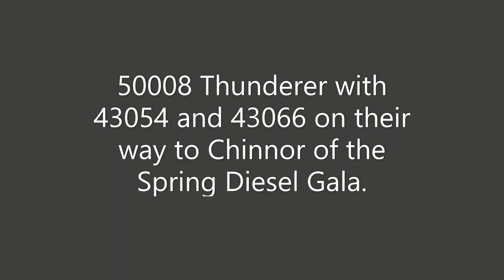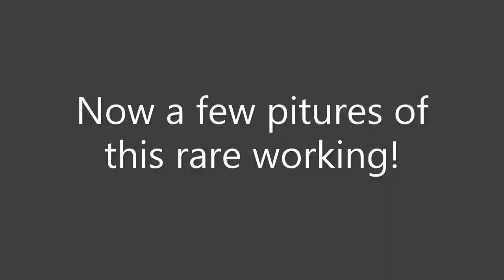50008 Thunderer with 43054 & 43066 on their way to Chinnor of the Diesel Gala - 28th March 2022.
50008 Thunderer with 43054 and 43066 on their way to Chinnor of the Spring Diesel Gala on Monday 28th March 2022.

We see this unusual train at Princes Risborough along with 68014 with a Chiltern Railways Birmingham to Marylebone train.